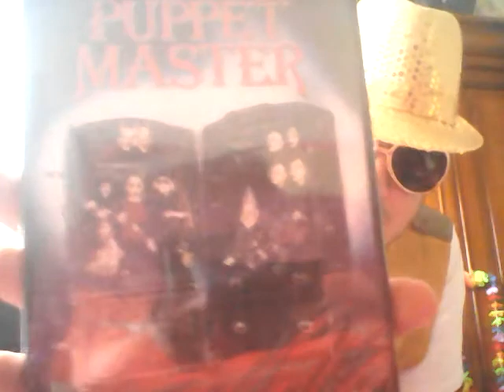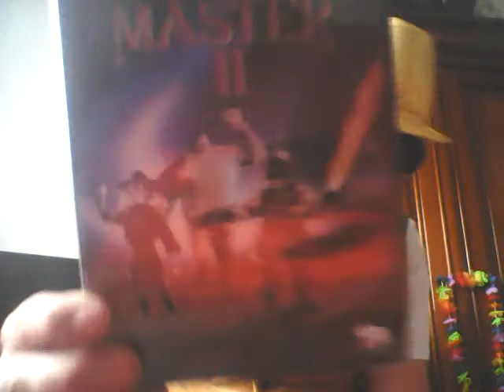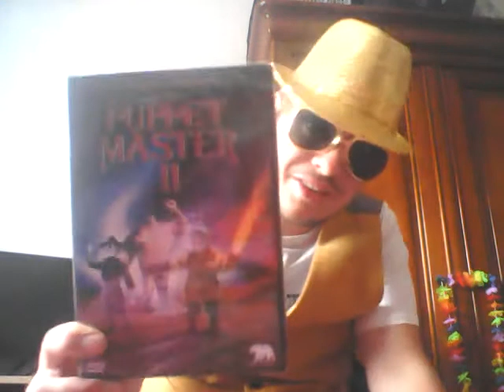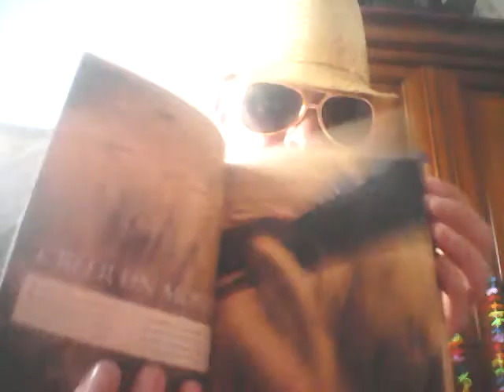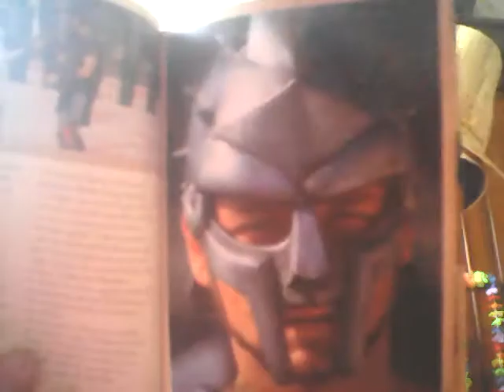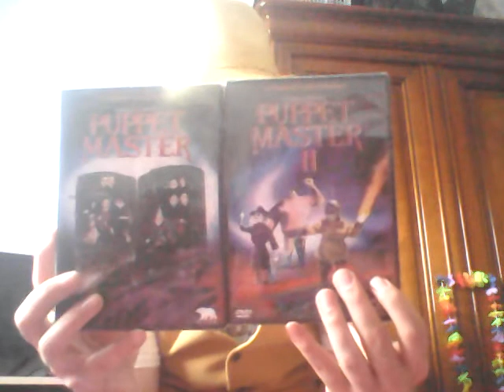Ouverture d un cadeau de Tony Montana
Ho ange je pourrai jamais te remercier assez, je suis triste de ne pas pouvoir te trouver aussi bien franchement allez voir la chaine de Tony montana le dieu du blue Ray et des films en générale